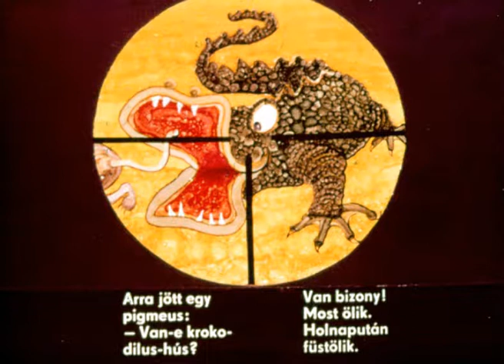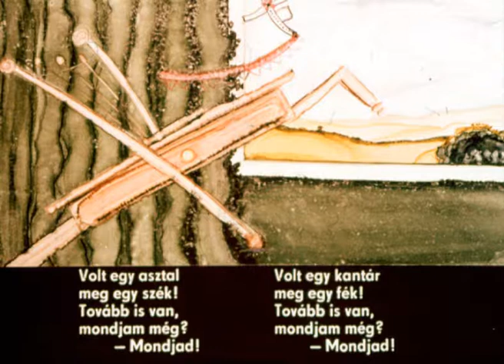Kongó bolt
Tamkó Sirató Károly versei rajz. Lévay Jenő szerk.Lázár Júlia elmondja Tahi-Tóth László A diafilm 1980-ban készült.